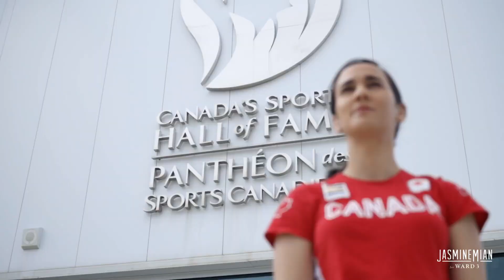Jasmine Mian for Ward 3 Calgary Alberta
This is a campaign video I created with Jasmine Mian's team for the Calgary 2021 municipal election. To book me for a video in southern Alberta, please